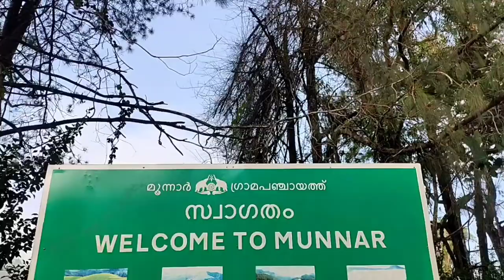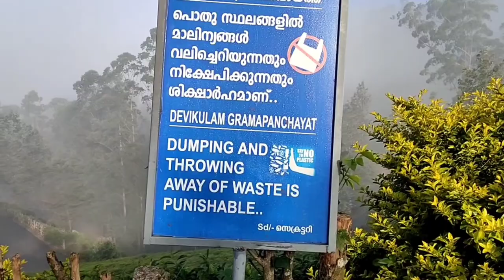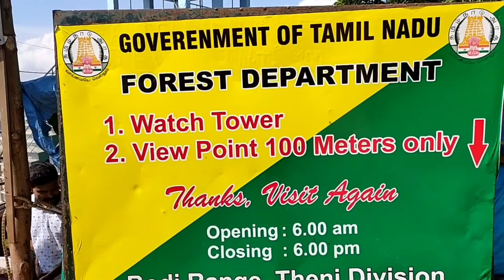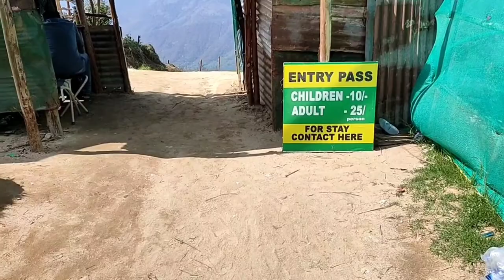Munnar to Top Station |Hyd to Kerala Ride Day 9| Rajesh Patel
Munnar :
A beautiful Place to visit, Who want to Escape from your Pressure Cooker Life , Then Your Destination is Munnar Only. Once Try ... 🤭